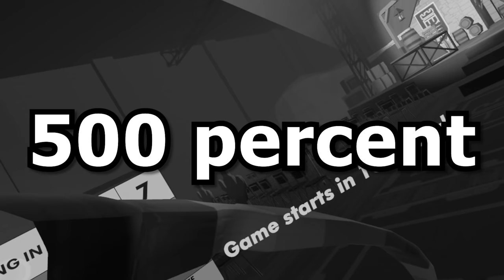I Played Rec Room VR at MAX VOLUME?!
IF YOU SEE THIS, PLEASE TURN YOUR VOLUME DOWN! EVEN THOUGH I MADE IT QUIETER IN THE EDITING, IT'S STILL REALLY REALLY LOUD!! YOU HAVE BEEN WARNED!

Code: Slat